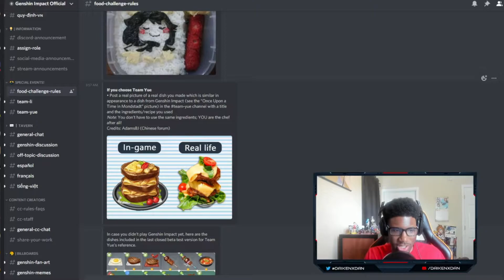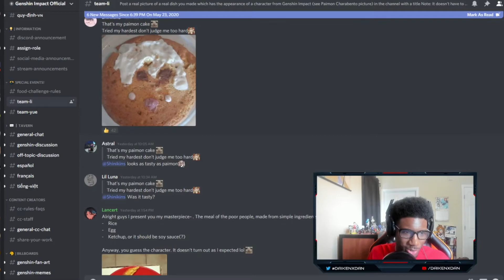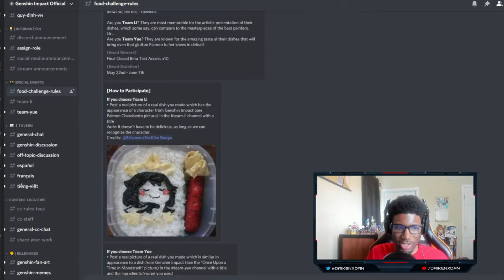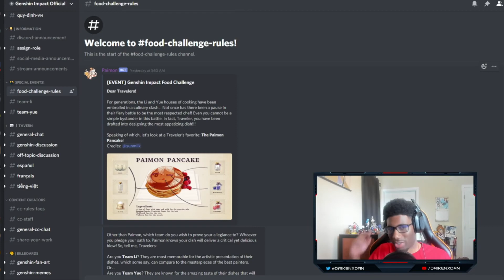Another Genshin Impact Closed Beta Test Chance - Genshin Impact Discord Event Food Challenge!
Another Genshin Impact Beta Chance - Genshin Impact Discord Event Food Challenge!

Do you know how to cook and want to get into the Genshin Impact Closed Beta Test!? Well you may have a chance with this new Genshin Impact Discord Event Food Challenge! Genshin Impact CBT 3 is happening soon and here is another opportunity for all of you cooks out there to get your hands on a Genshin Impact Beta Key!

GENSHIN IMPACT is coming soon to PS4, Nintendo Switch, PC, Android, & IOS Devices.
You can will be able to download through PS4 & Nintendo Switch Stores, Google Playstore and iOS through Appstore & PC Client. RELEASE DATE IS STILL TBA!